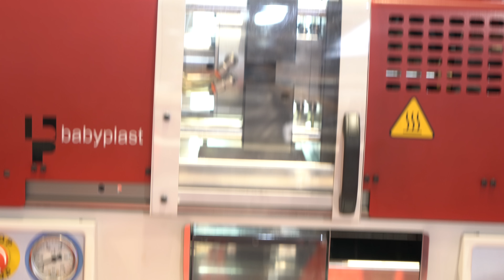Gundam Plastic Model Injection Demonstration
Gundam Expo 2015 in Korea